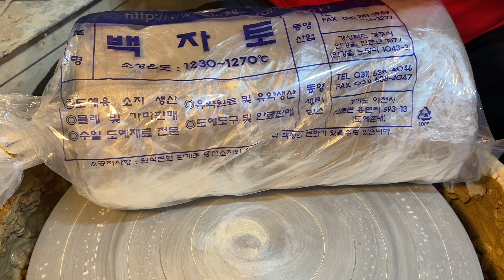10kg 백자토로 몇개의 찻잔을 만들수 있을까요?